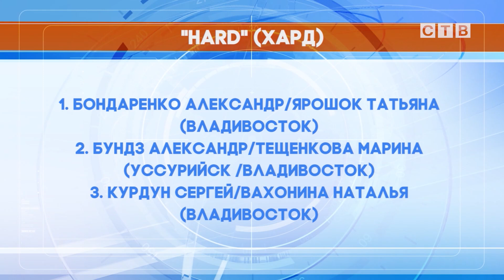Соревнования по пляжному волейболу